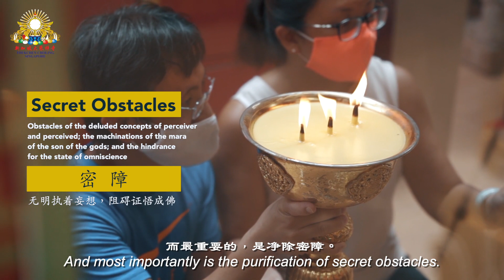The importance of attending Guru Bumstog - GBC 2021